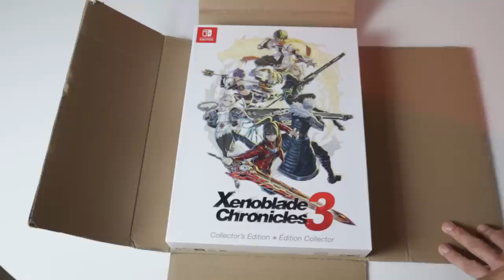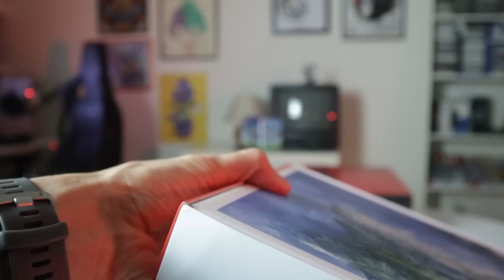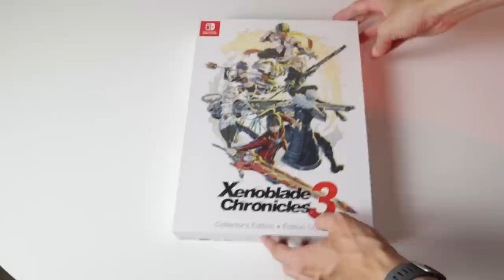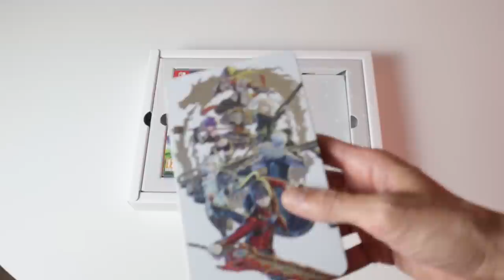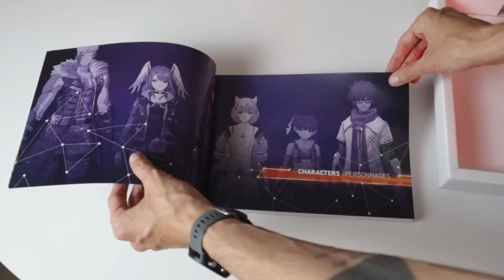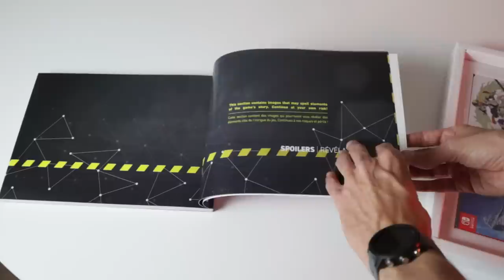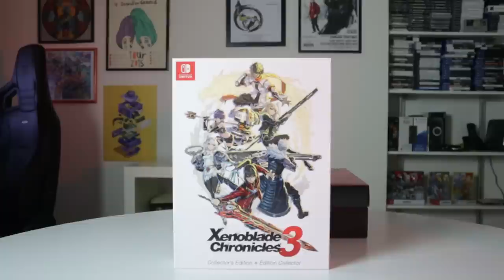XENOBLADE CHRONICLES 3 COLLECTOR'S EDITION UNBOXING: IL PIU' GRANDE SCANDALO FIRMATO NINTENDO?!?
Dopo mille peripezie è finalmente giunto il momento di fare l'unboxing della collector's edition di Xenoblade Chronicles 3. È valsa la pena aspettare per questa collector's? La fatica è stata ripagata? Si tratta di una limited degna de l nome che porta oppure ho buttato i miei soldi? Scopriamolo insieme: vi aspetto nei commenti!

00:00 Intro
01:16 Prezzo e cose da tenere a mente
01:53 Una nota positiva in un mare di...
02:15 Unboxing e... SCANDALO
03:17 Confezione esterna e dimensioni
04:40 Apertura e impostazione
05:25 Steelbook
05:59 Artbook e confronto con la serie
06:56 Due accortezze dell'Artbook
07:46 Considerazioni finali
08:26 Ma il Nintendo Seal of Quality?
09:07 Outro e Patreon